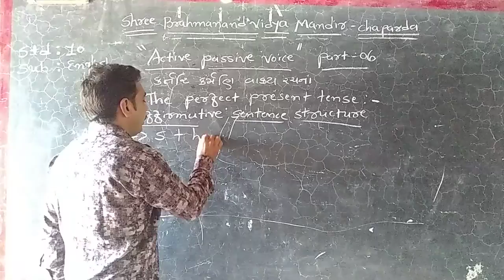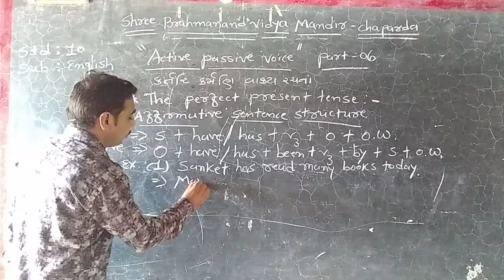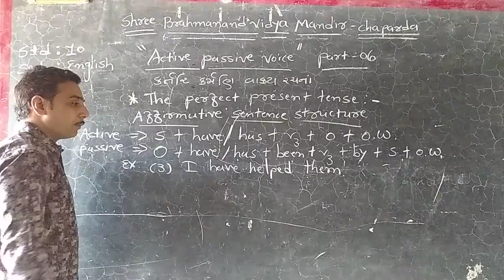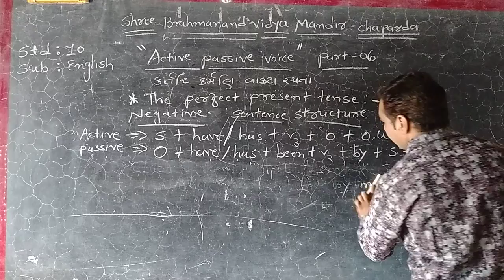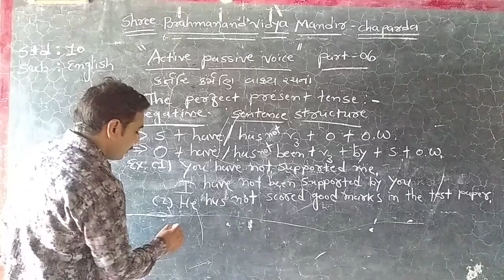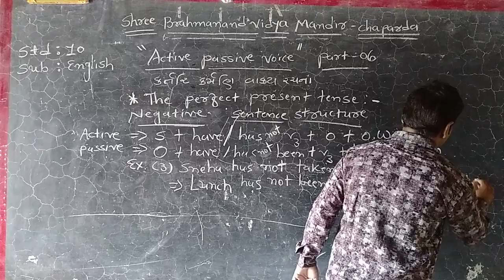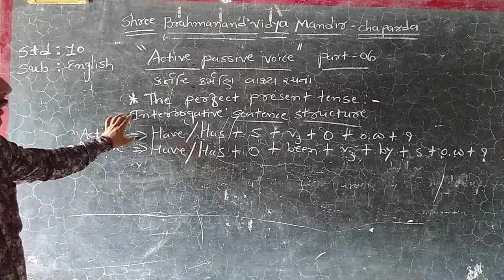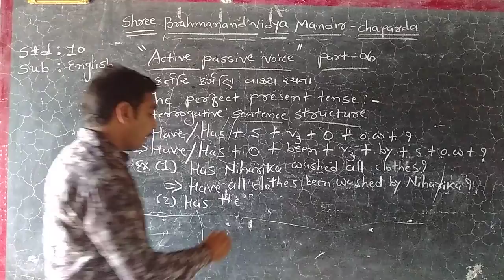shree brahmanand vidya mandir std.10 sub.english active passive Part-6